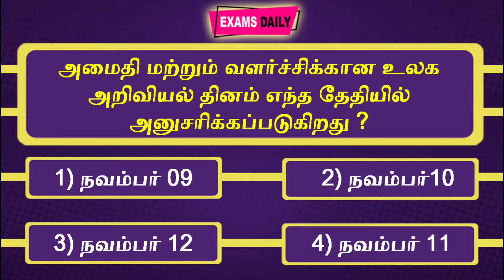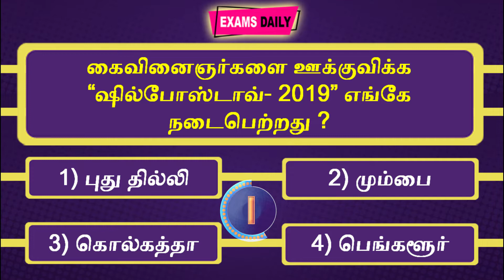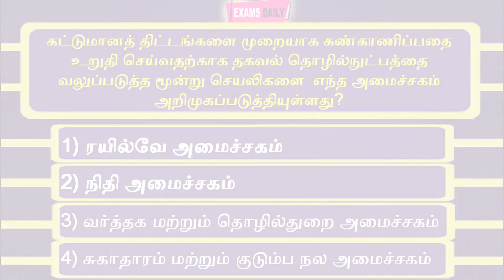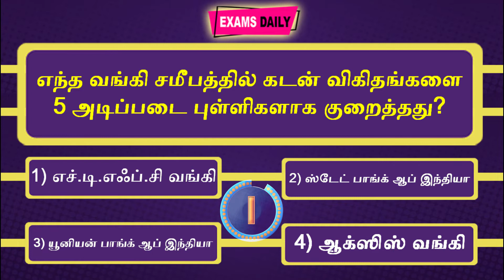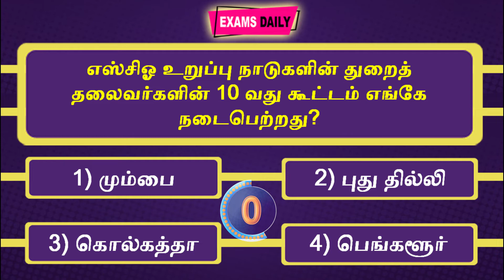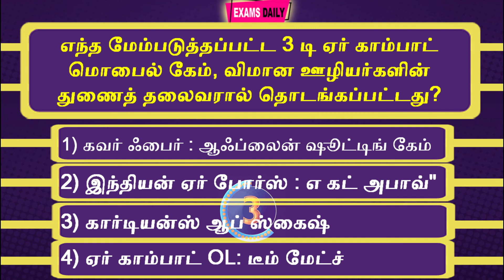Daily Current Affairs Quiz || 10 & 11 November 2019 || Today Current Affairs Quiz Tamil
Here we have provided you with Daily Current Affairs Quiz 2019. This Current Affairs Quiz will be useful to the candidates preparing for competitive exams like IBPS, SSC, Railway, UPSC, etc. It is very essential for the candidates to know about the Current Affairs for the UPSC, SSC, RRB & All state PSC’s Exams. Daily Current Affairs Quiz will help you to gain knowledge in the Current Affairs Section which aids you to get good scores in competitive exams such as UPSC, SSC, RRB and other state PSCs. In this page we have also given the Current Affairs Quiz Monthly Pdf. On this page you can study the Examsdaily’s Daily Current Affairs Quiz November 012019 with answers & explanations.